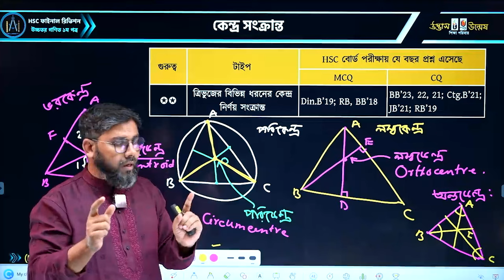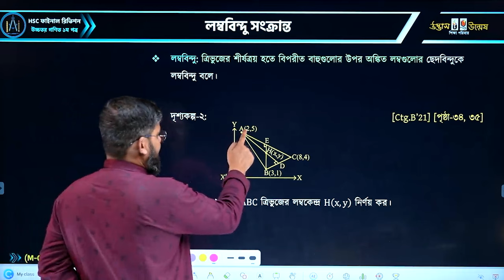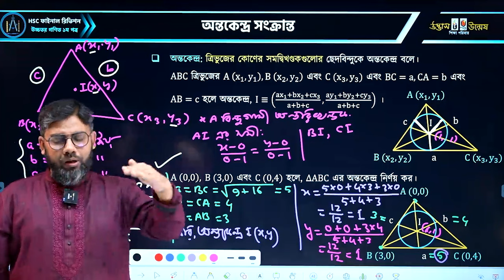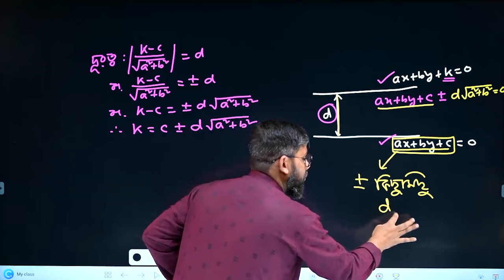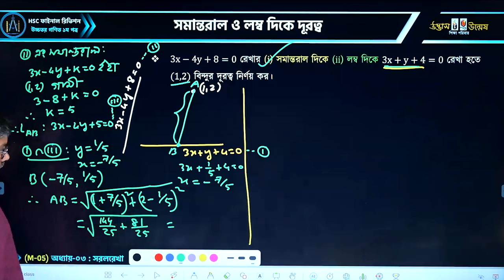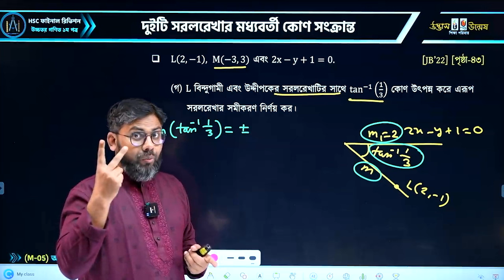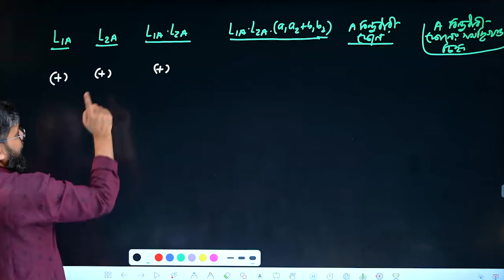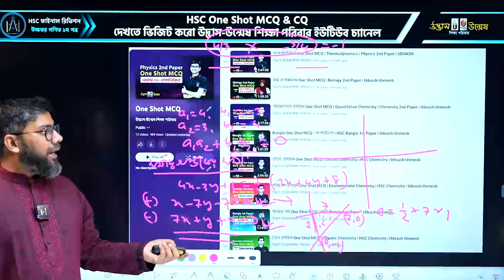HSC 2024 Final Revision Course | সরলরেখা | Straight Line | Lecture: M-05 | Udvash-Unmesh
প্রিয় HSC-24 পরীক্ষার্থী বন্ধুরা,
বোর্ড পরীক্ষায় কাঙ্ক্ষিত ফলাফল অর্জনে তোমাদের জন্য সবচেয়ে বেশি জরুরি স্বল্প সময়ে সর্বোচ্চ ইফেক্টিভ ওয়েতে HSC এর সকল বিষয়ের A to Z (Concept + CQ + MCQ) একাধিকবার রিভিশন দিয়ে সম্পূর্ণ সিলেবাস কভার করতে পারা। যাতে করে তোমরা বোর্ড পরীক্ষার পূর্বেই প্রতিটি বিষয়ের গুরুত্বপূর্ণ টপিকে দৃঢ় প্রস্তুতি নিশ্চিত করার পাশাপাশি সিলেবাসে কোনোরূপ গ্যাপ থাকলে তা পরিপূর্ণভাবে কভার করতে পারো। মূলত এ লক্ষ্যেই এই সামগ্রিক বিষয়গুলো মাথায় রেখে অনলাইনে আমাদের আয়োজন- “HSC ফাইনাল রিভিশন কোর্স”।

উচ্চতর গণিত ১ম পত্রের ৩য় অধ্যায়ের "সরলরেখা" নিয়ে বিস্তারিত ও গুরুত্বপূর্ণ আলোচনা করেছেন জুয়েল ভাইয়া। আজকের ক্লাসটি দেখে নাও ও নিজেকে এগিয়ে রাখো।

HSC ফাইনাল রিভিশন (প্রশ্নব্যাংকসহ) = ৩০০০/- [সীমিত সময়ের জন্য ৫০০/- ছাড়ে ভর্তি চলছে]
HSC ফাইনাল রিভিশন (প্রশ্নব্যাংক ছাড়া) = ২০০০/-
৫টি অনুশীলনী MCQ প্রশ্নব্যাংক + ২টি সাজেশনভিত্তিক বোর্ড CQ প্রশ্নব্যাংক = ১৭০০/-

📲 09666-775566